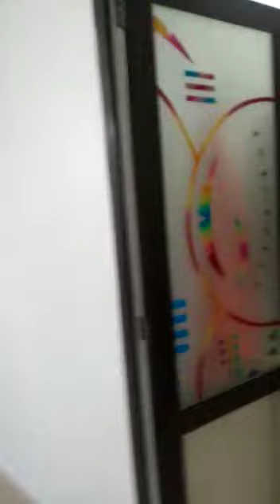Villa in Dulapally Ashoka A La Maison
576 square yards
3800 feets
2 + 2 cars  parking
GROUND FLOOR
Two kitchens
Dining hall
Store room
Sitting hall with TV
Pooja room
Bed room
FIRST FLOOR
Hall
Two bed rooms
Home theater
With full furnished

AKSHITA REAL ESTATE